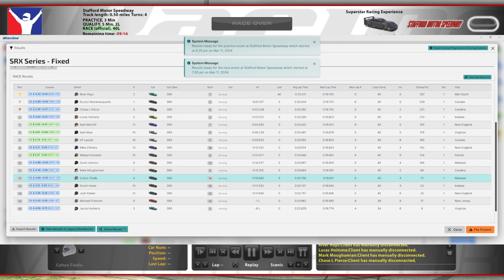SRX @ Stafford - Sent via Priority Mail - iRacing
He must've paid premium for shipping, because I got sent quick!

Chapters:
0:00 Qualifying
6:35 Race Start
20:03 White Flag
21:03 Incidents
25:16 Race Results